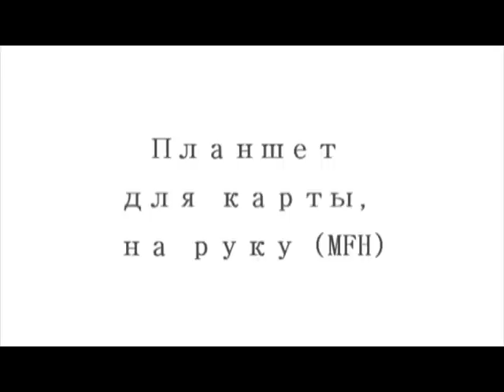Планшет для карты, на руку (MFH)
Видео о товаре: Планшет для карты, на руку (MFH)
Отсек для карты - 25см на 14см
Открывается / закрывается на 2 липучки.
Имеется кармашек на молнии.
2 петли для переноски письменной ручки либо карандашей.
На руке крепится за счет системы резиновых стяжек с пластиковыми стопорами.